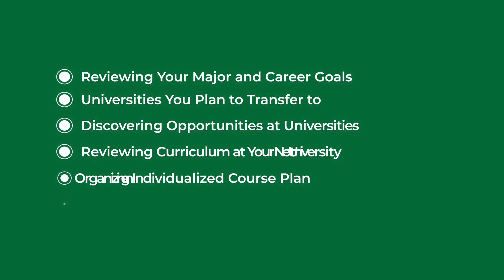Virtual Tour: Counseling